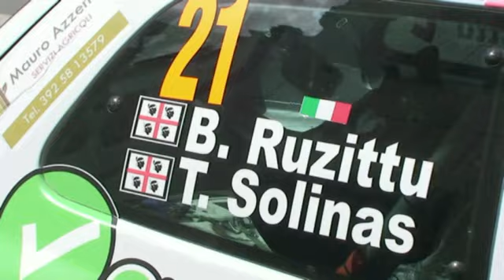SOLINAS SALVATORE-RUZZITTU BARBARA RALLY VERMENTINO 2016